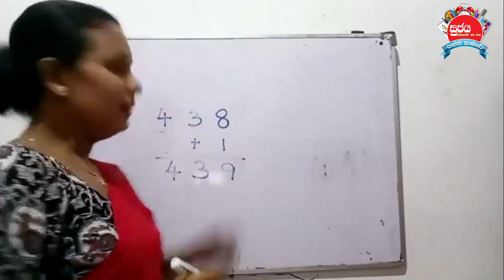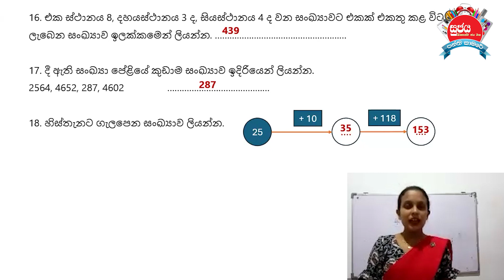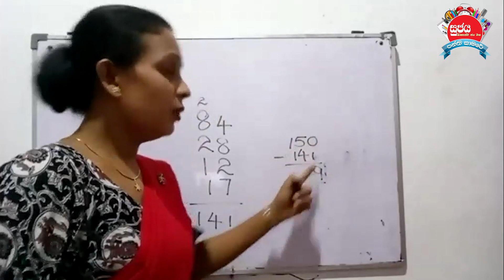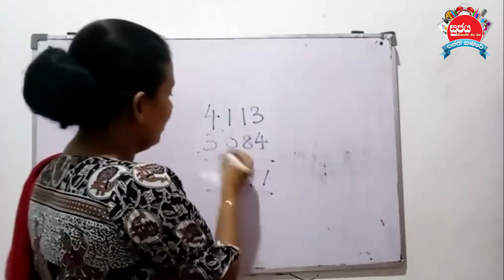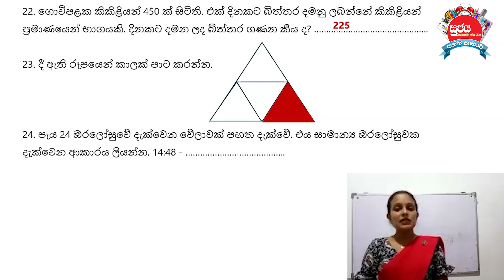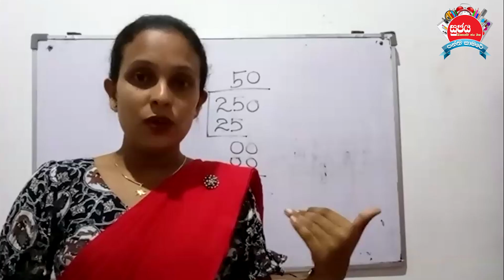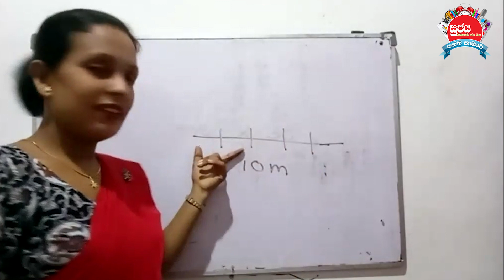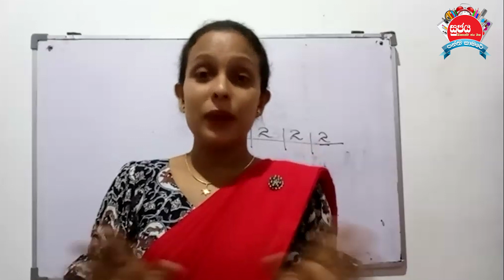ශිෂ්‍යත්ව පෙරහුරු ප්‍රශ්න පත්‍ර - II කොටස සාකච්ඡා කිරීම | ජුනි 17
අද දින සාකච්ඡා කරනු ලබන ප්‍රශ්න පත්‍රය ලබාගැනීම සඳහා